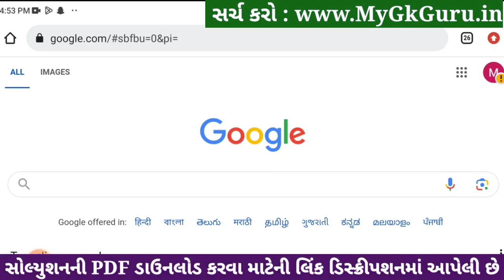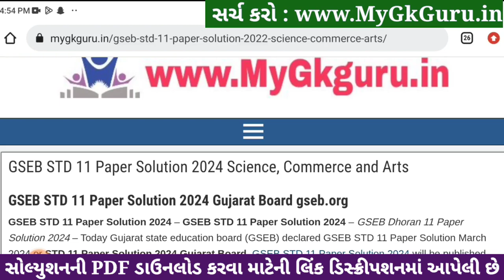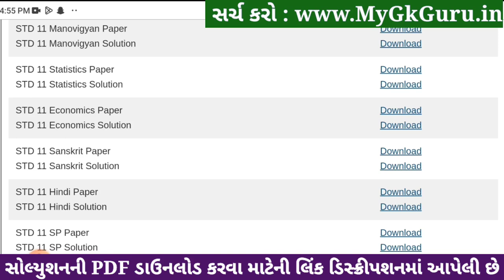Std 11 economics paper solution 2024 80 marks, std 11 eco paper solution 2024 80 marks, std 11 eco